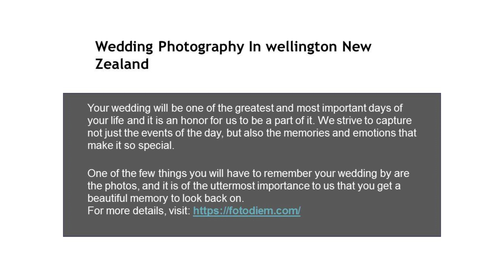Best Wedding Photographer in Wellington www fotodiem com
We know that it is very hectic and though to choose your dream wedding photographer. Ensure to hire the right wedding photographer and add best memories to your forthcoming marital life. To know more about us visit our